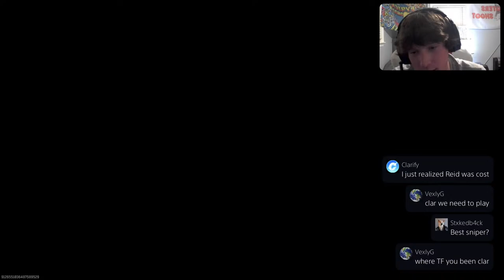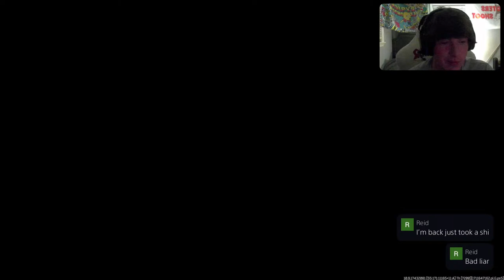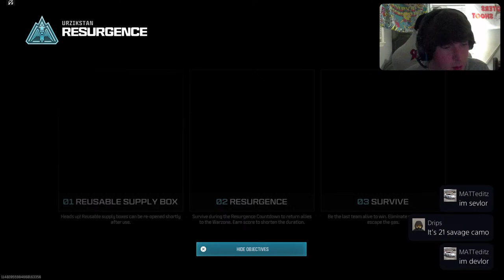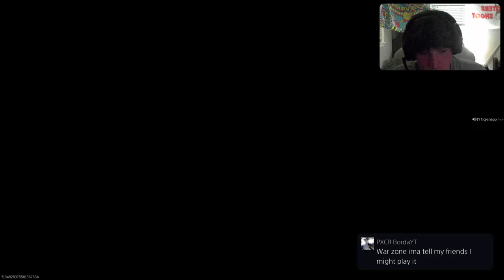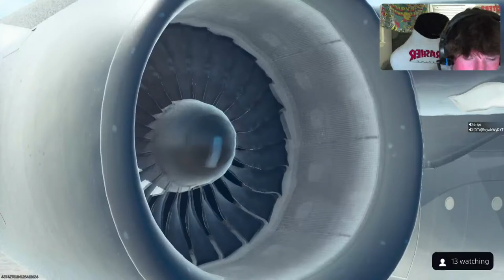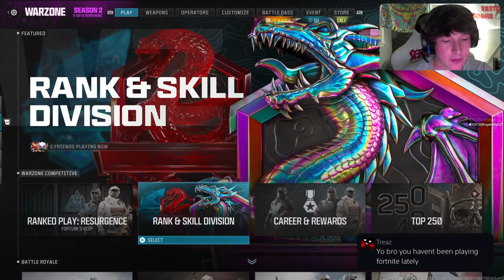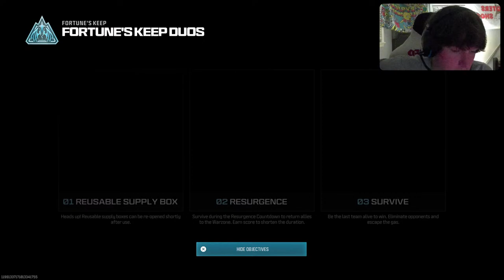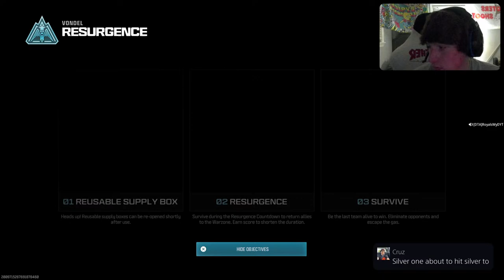Warzone/Multiplayer Live!! Dubs All Night